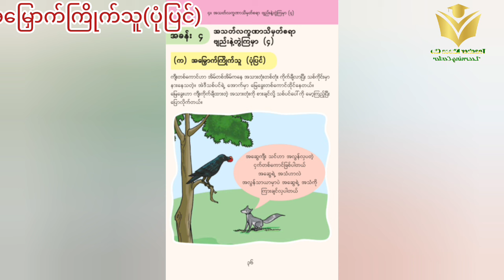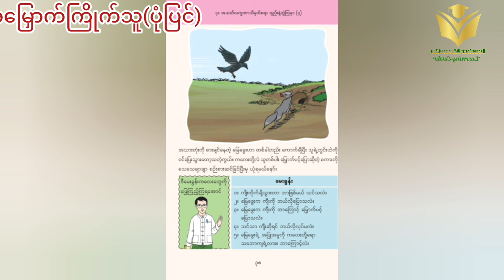အမြှောက်ကြိုက်သူ(ပုံပြင်)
ဒုတိယတန်း မြန်မာစာ
အခန်း ၄ (က) မှ
အမြှောက်ကြိုက်သူ (ပုံပြင်) ကိုနားထောင်ကြရအောင်နော်
နားထောင်ပြီး မေးခွန်းလေးတွေလဲ ဖြေကြည့်
ပေးသွားနော်

၁. ကျီးကိုက်ချီသွားတာ ဘာဖြစ်မယ် ထင်သလဲ။
၂. မြေခွေးက ကျီးကို ဘယ်လိုပြောသလဲ။
၃. ကလေးတို့သာ ကျီးဆိုရင် ဘယ်လိုလုပ်မလဲ။
၄. မြေခွေးရဲ့အပြုအမူကို ကလေးတို့သဘောကျရဲ့လား။ဘာကြောင့်လဲ။